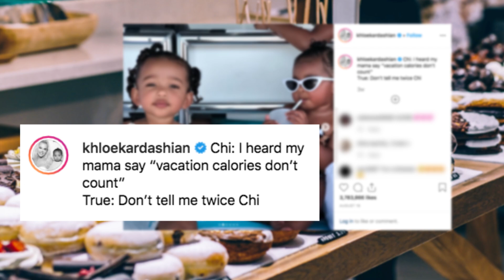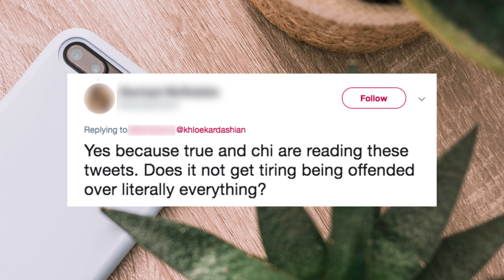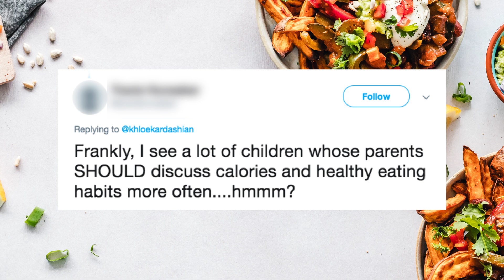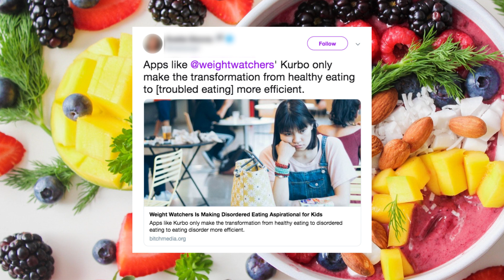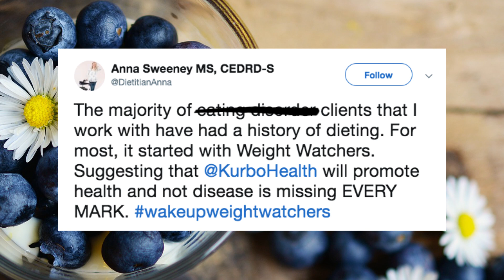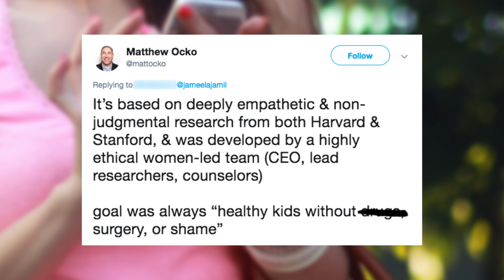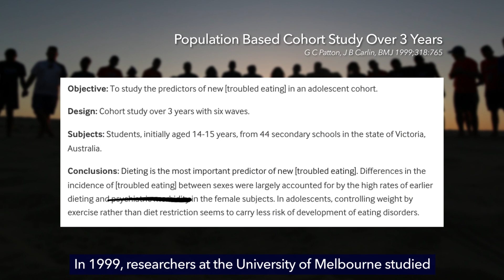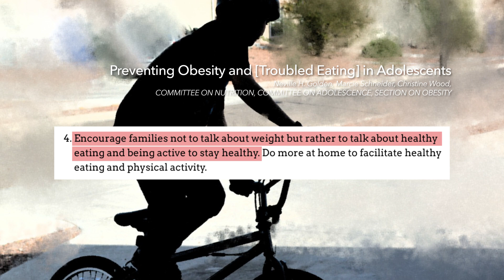Khloe Kardashian Shares Photo of Daughter, People Accuse Her of Being Toxic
Khloe Kardashian posted a photo of her daughter and niece, and people are calling her out.

Her Instagram post sparked controversy and discussion about weight perception for kids and teens.